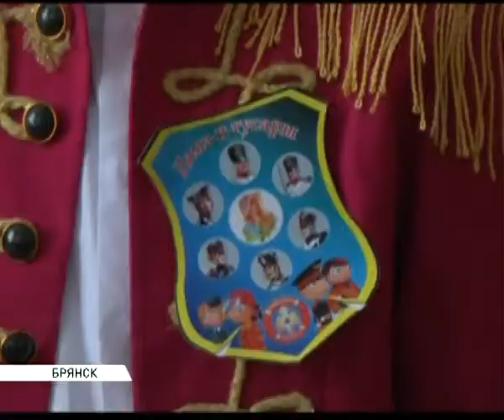спасатели_27_03_13